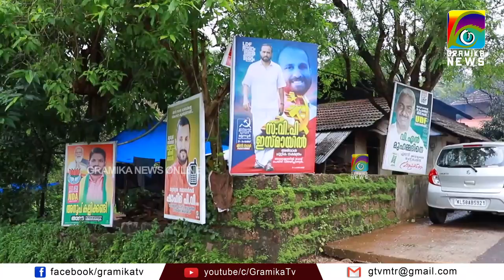മട്ടന്നൂർ നഗരസഭ പൊതു തിരഞ്ഞെടുപ്പിന്റെ പ്രചരണങ്ങൾക്ക് നാളെ കൊട്ടിക്കലാശം